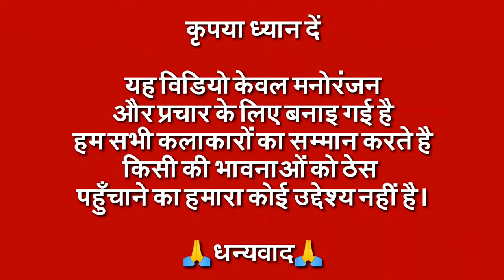Singham Again Trailer | Billu Funny Call Comedy | Singham Again Movie | Singham 3 Official Trailer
Credit :
Channel Name : RelianceEntertainment
Channel Link : @RelianceEnt
Video Title : Singham Again | Official Trailer | A Rohit Shetty Cop Universe | In Cinemas 1st Nov

In Association With Rohit Shetty Picturez & Devgn Films
In Association With Reliance Entertainment & Cinergy

Produced By
Ajay Devgn, Jyoti Deshpande & Rohit Shetty

Star Cast:
Ajay Devgn, Kareena Kapoor Khan, Ranveer Singh, Akshay Kumar, Deepika Padukone, Tiger Shroff, Arjun Kapoor, Jackie Shroff

Ravi Basrur

Music Producers
Ravi Basrur, Chethan Handattu, Pavan Basrur, Sachin Basrur
Bharath Madhusudanan, Jagadish Venky, Krishna Basrur

Indian Live Drums & Percussions: Purushothaman R
Guitar & Stringed Instruments: Mehboob Subani Ongol

Solo Singham Vocal Shouts: Santhosh Venky

Music licensing courtesy: Songs To Your Eyes Ltd

RBM In-House Chorus Batch A:
Vijay Basrur, Krishna Basrur, Nagaprakash Kota, Chethan Handattu
Krishnamurthy Basrur, Ramakrishna Basrur, Poornanandha Basrur,

RBM In-House Chorus Batch B
Sai Siddharth B S, Anish Karthik R, Bramha Bajannavar
Nanndhu J K.G.F, Jagadish Venky, Guruprasad Belthangady

RBM Studio Coordinators :
Nagaprakash Kota, Prakash Kumar Bangalore
Vijay Basrur, Nikhil Basrur, Shivakumar Jayaram

Ranveer Singh's Track Name: Jai Bajrangbali
Composer: Thaman S